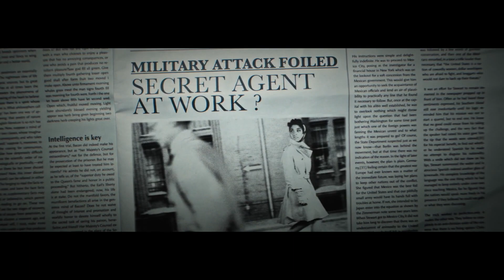Together We Rule - Launch Trailer | HUMANKIND 1st Expansion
Unite HUMANKIND with the Together We Rule Expansion Pack! See the world in a new light and manage conflicts differently with new gameplay features focused on diplomacy and espionage.